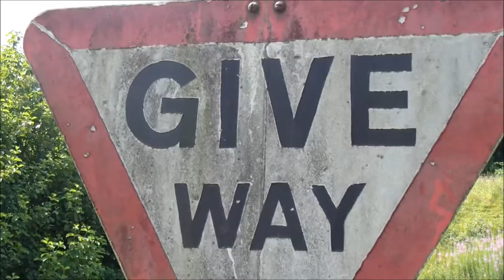The Bike Experience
Never thought I would get back on a bike thanks